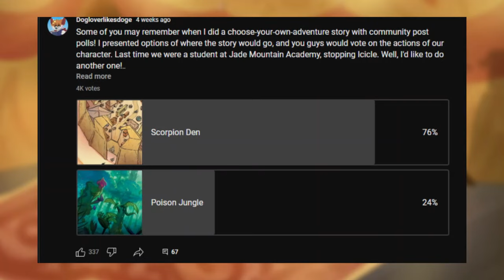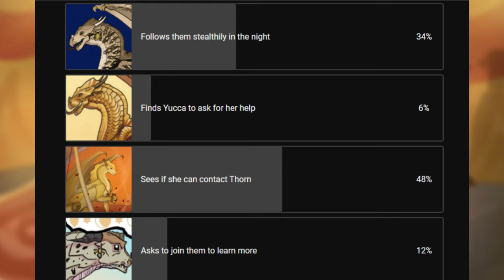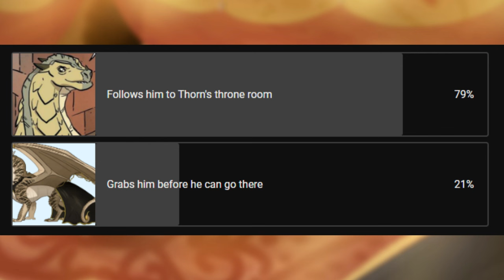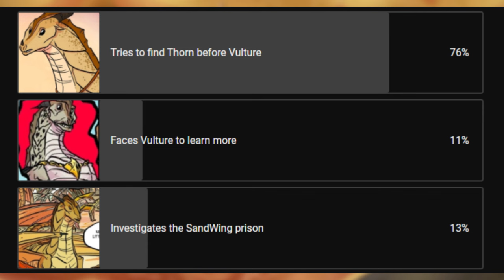The Day Vulture Took Over The Scorpion Den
Prairie, a SandWing assassin, finds herself in the middle of a plot to kill the queen. With Vulture on the loose, can she save her home before it's too late? Or are Vulture's talons dug into that sand for good?

🌘 Credits 🌘
✧ The art in this video was made by Piper, whose DeviantArt can be found

⭐Timestamps ⭐
N/A

🌃 Softwares 🌃
✧ Video edited using Capcut PC Pro (Paid) ✧